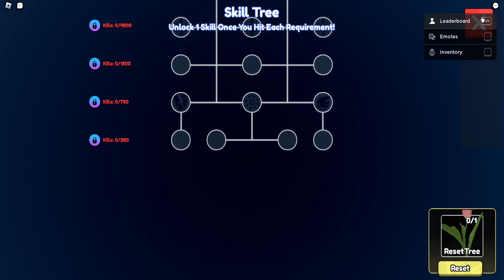TIPS & TRICKS TO BECOME STRONGER ON ANIME LAST STAND!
Credit to all music owners

Anime Adventures, How to get Shiny, How to evolve, What is the best unit in anime adventures, how do I do more damage, how to do more damage, new anime adventures update, unboxing secret lulu, tierlist anime adventures, how to trade on anime adventures, how to solo anime adventures,how to get gems on anime adventures, how to get secret unit, how to get better traits, no unique, afk farm, legend stage, Multiverse Defenders, Anime Last Stand, Codes